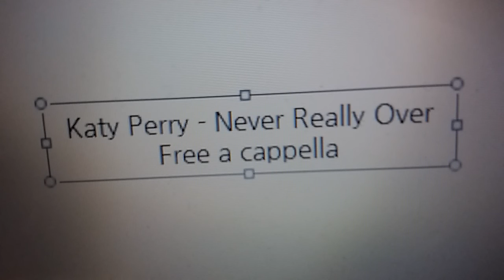Katy Perry - Never Really Over Free a cappella フリーアカペラ